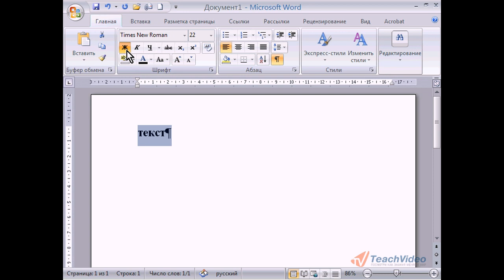22 Изменение, начертания, цвета и вида шрифта Подчерки